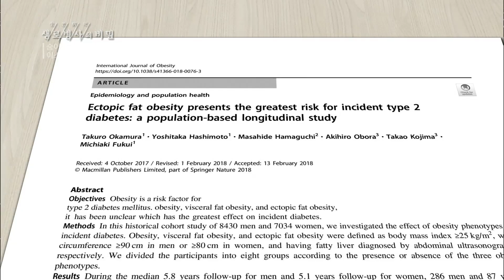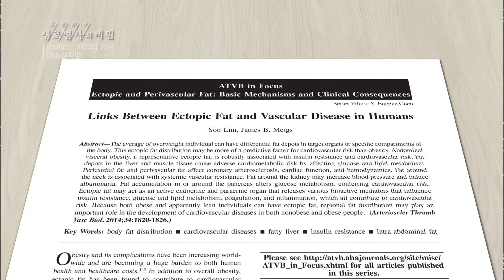이소성지방이 일으키는 질환들 - (20181121_671회 방송) 숨어있는 지방의 경고 이소성지방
[이소성지방이 일으키는 질환들_숨어있는 지방의 경고 이소성지방]

[ 원고정보 ]
장기에 쌓인 이소성지방은 장기본래의 기능을 악화시킨다.
목 주변 혈관에 쌓인 이소성지방은 수면무호흡증을 일으키고 신장에 쌓이면 고혈압을 일으킨다.
근육에 들러붙은 경우는 당뇨를 일으킨다.